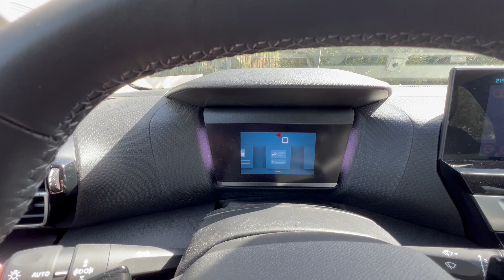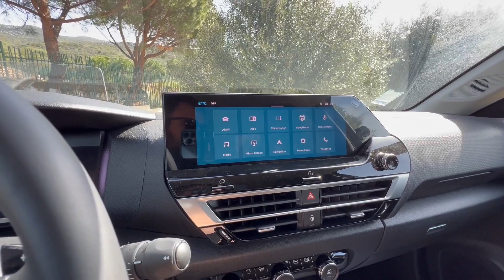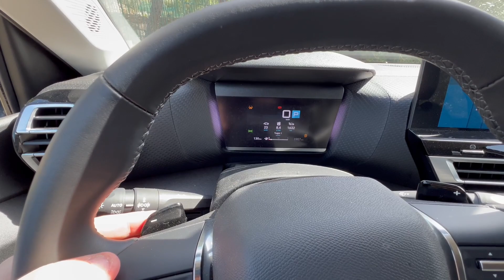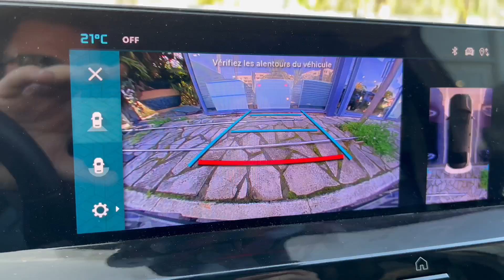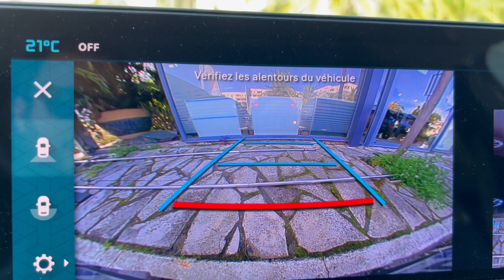CITROËN C4X, LE CHEVRON DE TROP ? 🤔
Aujourd’hui les ami(e)s, essai de l’atypique Citroën C4X, version fastback de la C4, qui mélange les genres et intrigue l’œil avec sa ligne étirée !

Un grand merci au Groupe Miniconi & en particulier à Lionel Rousselin pour ce prêt 👍

Carspotting | Portraits d’Autos